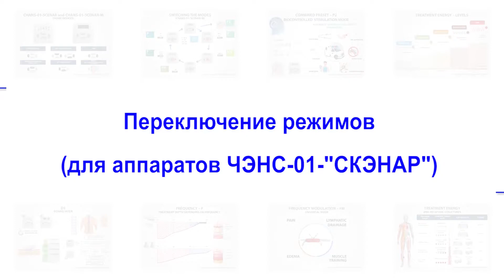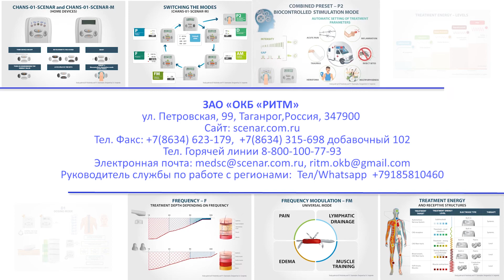2# Установка режимов в аппаратах со светодиодной индикацией. ЧЭНС-01-«Скэнар».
Как установить частоту, дозированный режим, амплитудную модуляцию и частотную модуляцию в аппаратах со светодиодной индикацией. ЧЭНС-01-«Скэнар».